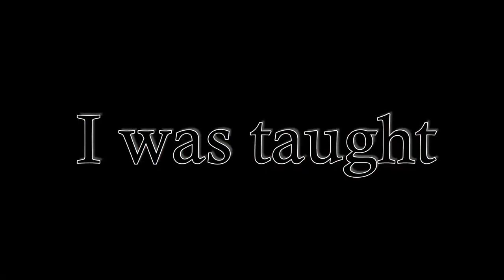Trainwreck | Walking down the gallows | Lyrical Video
Trainwreck is Groove, Thrash, Hardcore metal band form BANGLADESH.